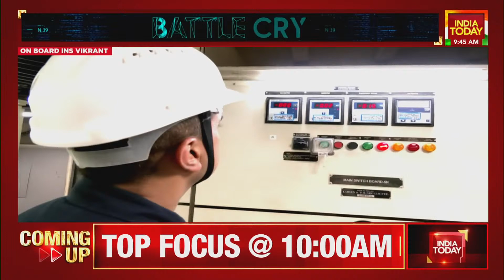INS Vikrant: Built In India, By India And For India, Stellar Symbol Of Our Self-Reliance| Battle Cry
As India enters its 75th year of Independence and 50 years of India's most spectacular victory over Pakistan in the 1971 war, the Swarnim Vijay Varsh. Today's top focus is on the Atmanirbhar push in Defence manufacturing. Watch this Battle Cry episode with Gaurav Sawant.